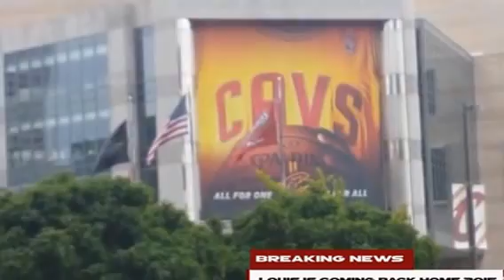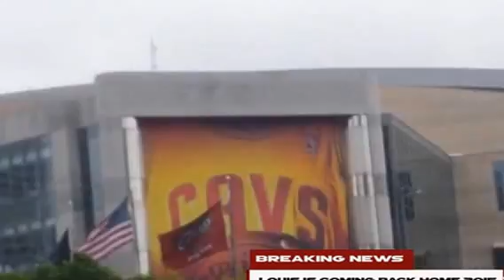I coming Home